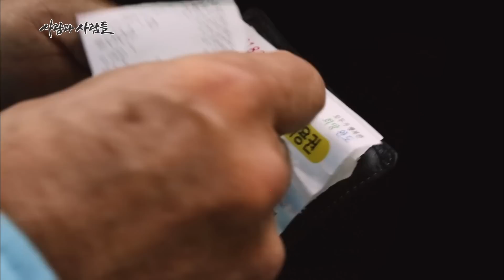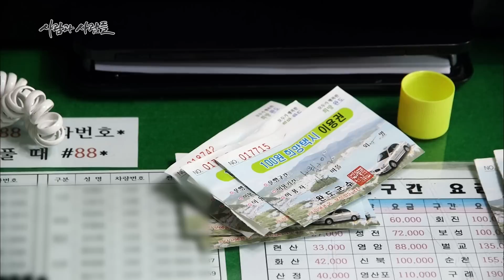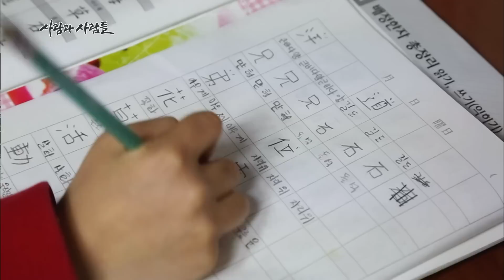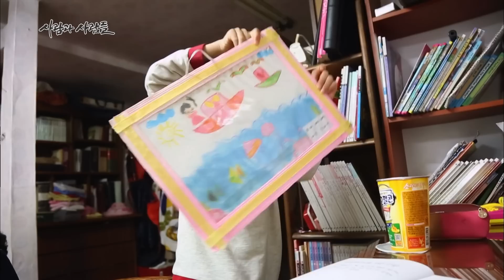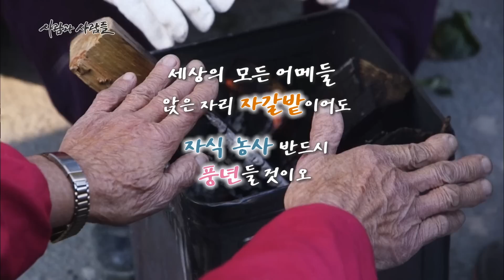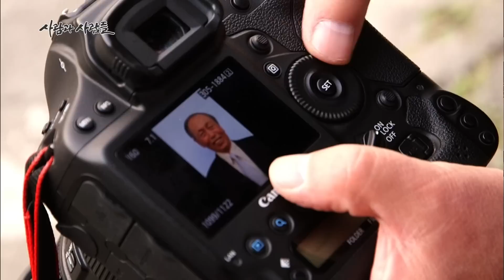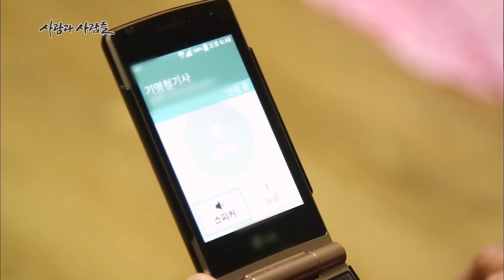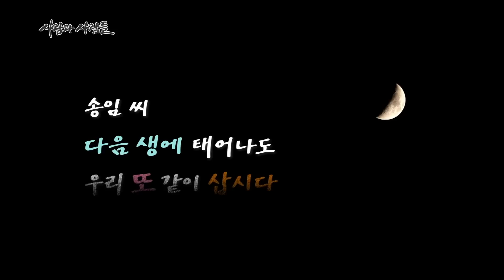"새해 소망은 그만 살았으면 좋겠어요. 자식들 고생할까봐..." 고향에서 보내온 어머니들의 새해 인사 I KBS 사람과 사람들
완도에는 ‘100원 택시’가 달린다. 2016년에도 그 택시에는 수많은 사람들이 타고 내렸고, 또 그 안에서 희로애락을 나누었다. 도암마을에 사는 세 명의 어머니도 그러했다. 지난 1년, 그들은 어떤 일에 울고 웃었으며 다가오는 새해 또 어떤 꿈을 꾸고 있을까. 송구영신(送舊迎新)하는 한해 끝자락에서 고향에서 보내온 어머니들의 새해 인사를 전한다.